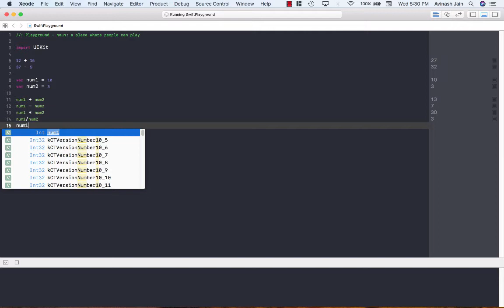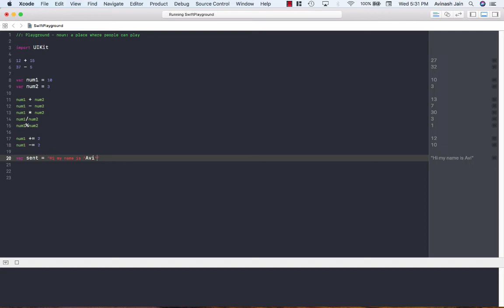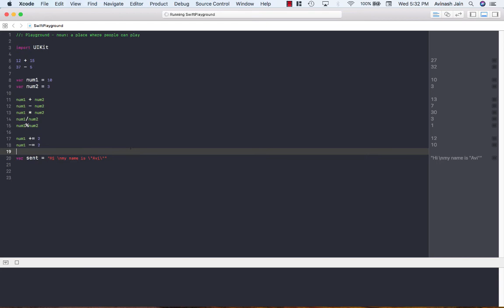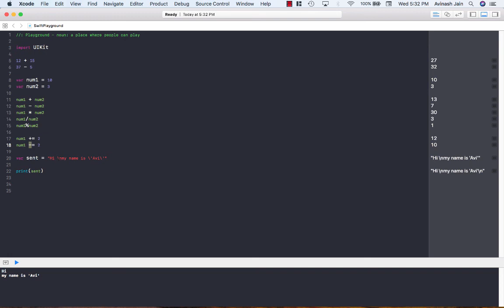Swift 4 Programming #4 - Arithmetic Operators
Vibe coding web applications with Claude Code? Speed up your workflow ... A series of Swift Tutorials that will cover all the basics of Apple's latest programming language - Swift 4! In part 4 we'll learn about arithmetic operators and escape characters in Strings!